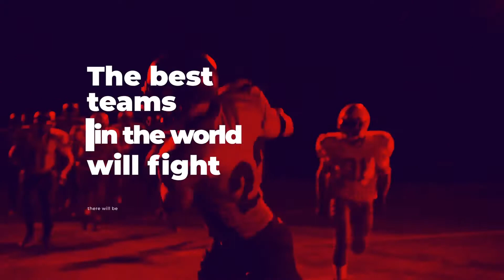Sport Promo for Football & Basketball & Soccer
We are creating professional looking, inspirational and beautiful promos for all sports. If you are in need of an amazing Football Promo, Basketball Promo, Soccer Promo or any kind of sport Broadcast design, promo, design, Sport Opener, Sport Game Trailer, or just awesome intro – you are in the right place!